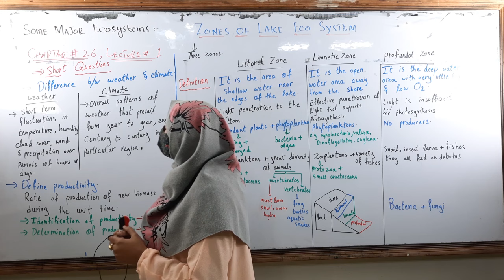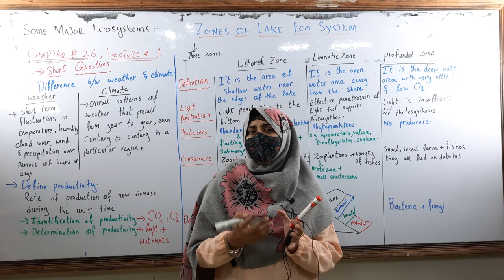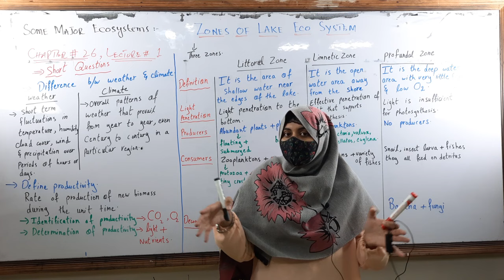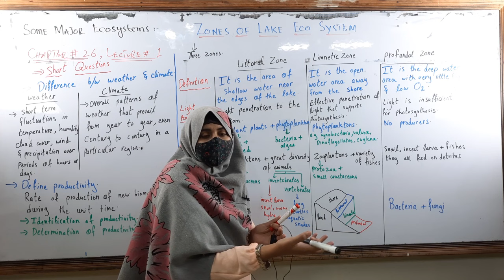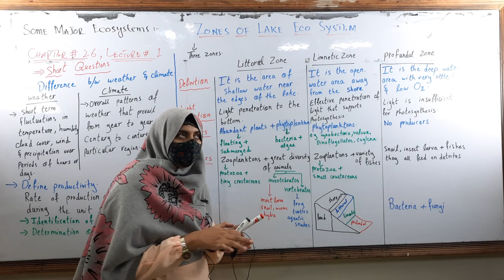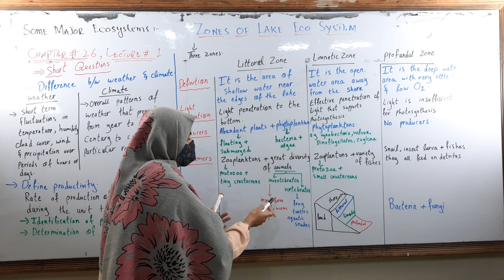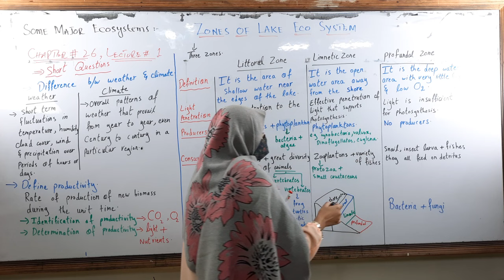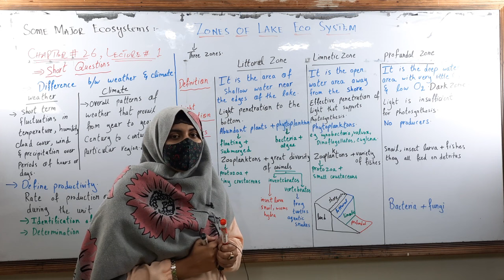12th Class Biology Chapter 26 Lec 1 | PGC Bhalwal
12th class biology chapter 26  is discussed here, its important as a short question.